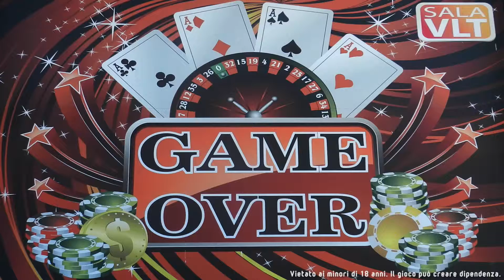Game Over - Morra de Sanctis